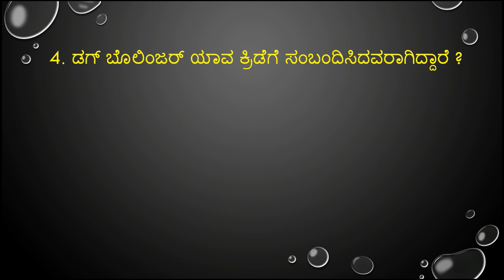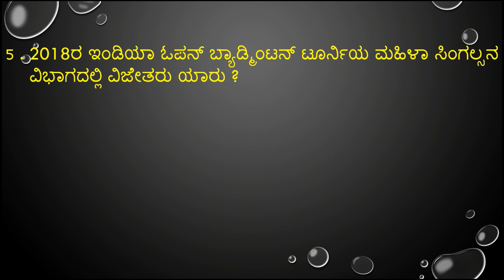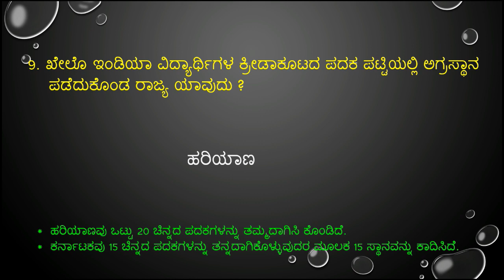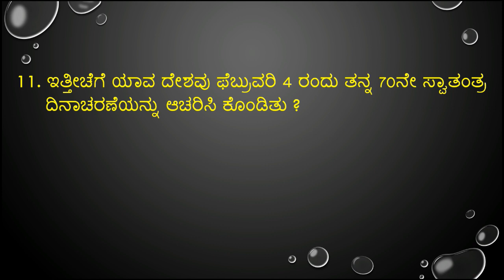important february 04 05 & 06 -2018 current affairs in kannada from prajavani and hindu news paper